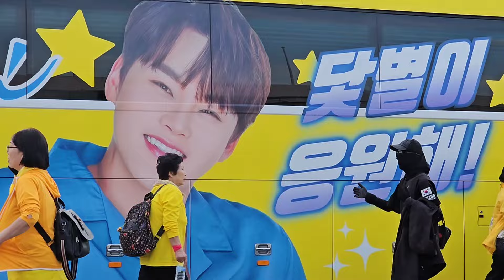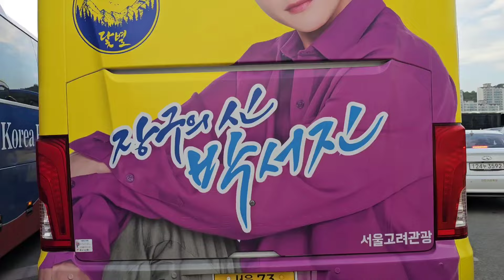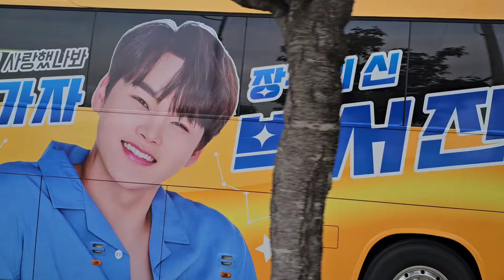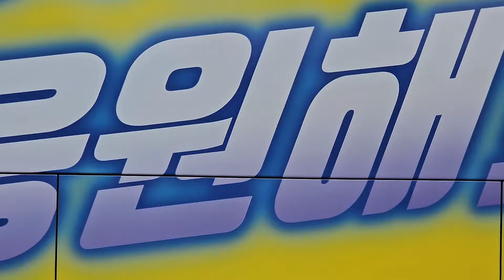실화인가? 닻별버스 60여대 귀가길 행렬